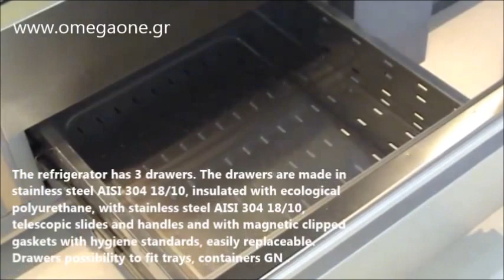Ψυγείο Θάλαμος Συντήρηση 2 Πόρτες 3 Συρτάρια / 2 Doors and 3 Drawers Cabinet Fridge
2/1 GN roostevabast terasest Upright Double uksega külmik

GN 2/1 Armario refrigerado o de congelación
Nevera Refrigerador Congelador GN 2/1.
Armario refrigerado pescadería snack 2 medias puertas
2 Puertas de acero inoxidable vertical refrigerado
2 vrata GN Hlađeni
Rashladna oprema
ledusskapis ar 2 stikla durvīm
Profesionāli ledusskapji
Šaldymo stalas dvejomis durimis
Spintos konditerijos gaminiams
Frysedisker
Kjøleskap med tett dør
2 Двері GN Холодильний Вертикально
Купить холодильный шкаф в Украине
Холодильна та морозильна шафа
2 Doors Stainless Steel Upright Gekoelde
Roestvrij staal franse deurs koelkast
Fagylalt és cukrászati hűtők
ipari hűtő nagykonyhai hűtőszekrény
típusú ipari, nagykonyhai, Légkeveréses hűtőszekrény
Frigorifico industrial
FRIGORÍFICO INFRICO
Frigorífico industrial inox
Abertura de aço inoxidável Porta Frigorífica Vertical
chłodnicza GN
2 Drzwi ze stali nierdzewnej Upright chłodnia
Podwójne drzwi lodówki ze stali nierdzewnej
2 Двери GN Холодильный Вертикально
Охлаждение Профессиональный одной двери Прямостоячее Холодильник
двойной двери холодильные шкафы
Echipamente Frigorifice
Frigider Profesional
Dulapuri frigorifice inox
Dubbelkyl rostfritt stål
Professionell ventilerad
Dubbelkyl/frys rostfritt stål Professionell ventilerad
Rashladni ormani se izrađuju
Profesionalna kuhinjska oprema
CHLADIACE SKRINE-plné dvere
Chladiaca skriňa plná
Vrhunska zamrzovalna inox omara za
amrzovalna inox omara za sladoled in slaščičarstvo
Chladicí skříně pro gastro
Chladicí skříně plné dveře
NeoSystem Dik Tip Üç Kapılı Dondurucu
Dik Tip Buzdolabı
Buzdolabı 2/1
Kylmäkaapit Kylmäarkut
Kylmäkaapit ja huoneet Kylmäkaapit
Kylmäkaappi Future
ثلاجة راسية استانليس للمطاعم
ثلاجات تبريد و تجميد فندقية
επαγγελματικα ψυγεια θαλαμοι τιμες
επαγγελματικοι ψυκτικοι θαλαμοι
Επαγγελματικά ψυγεία & ψυκτικοί θαλάμοι
Επαγγελματικά Ψυγεία Βιτρίνες Καταψύκτες
Επαγγελματικά ψυγεία
 Double Door Fridge Stainless Steel
 2 Doors Stainless Steel Upright Refrigerated
 2 portes GN réfrigéré Upright
 Refrigeration 2 Door Drinks Refrigerator (Swing Doors)
 Polar 2 Door Upright Fridge Stainless Steel.
 double solid doors stainless steel upright
 Stainless Steel Fridge & Freezers
Upright-Freezer-GN-2-doors
Foodservice Equipment & Supplies
 Polar Refrigerated Cabinets
ψυγειο θαλαμος συντηρησης,

Ψυγεία θάλαμοι,
Ψυκτικός θάλαμος συντήρησης φρούτων,
Ψυκτικός θάλαμος συντήρησης κρεατικων 2 πορτες,
Ψυκτικός θάλαμος συντήρησης τροφιμων 2 πορτες,

επαγγελματικα ψυγεια θαλαμοι 2 πορτες τιμες,
ψυγείο θάλαμος συντηρηση ορθιo με 2 πορτες,
Ψυγείο θαλαμος συντηρηση με 2 πορτες,

Ψυγείο θαλαμος συντηρηση με ψυκτικο μηχανημα 3 πορτες,
Ψυγείο θαλαμος συντηρηση ανοξειδωτο 3 πορτες,
επαγγελματικοι ψυκτικοι θαλαμοι 3 πορτες,

Επαγγελματικά ψυγεία,

Ψυγειο θαλαμος κρεατων,
Ψυγειο θαλαμος λαχανικων,
Ψυγειο θαλαμος συντηρηση εστιατορίου,

Omega One Ψυγειο θαλαμος συντηρηση με συρταρια και πορτες,

Ψυγείο συντηρηση,
επαγγελματικο ψυγειο ορθιο,
ψυγειο ντουλαπα επαγγελματικο,

ψυγειο ντουλαπα επαγγελματικο συντηρηση,
Επαγγελματικός εξοπλισμός μαζικής εστίασης ξενοδοχείων,
ψυγειο συντηρηση,
ψυγειο συντηρηση ντουλαπα,
Ψυγείο θάλαμος συντηρηση με 2 ανοξειδωτες πορτες
ψυγειο θαλαμος διπλος
θαλαμος ψυγειο τιμες
ψυγειο θαλαμος συντηρηση προσφορα
ψυγειο θαλαμος συντηρηση τιμη